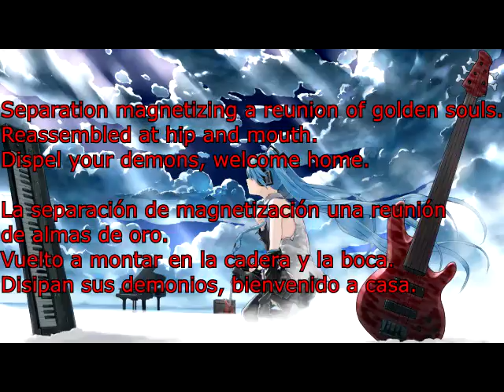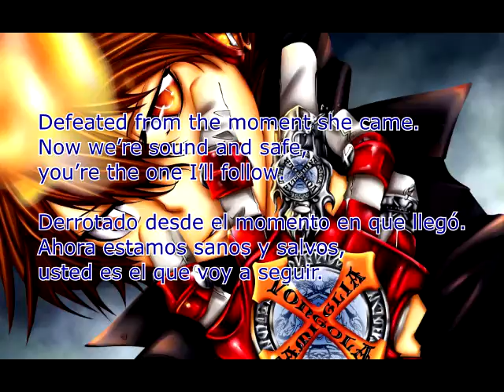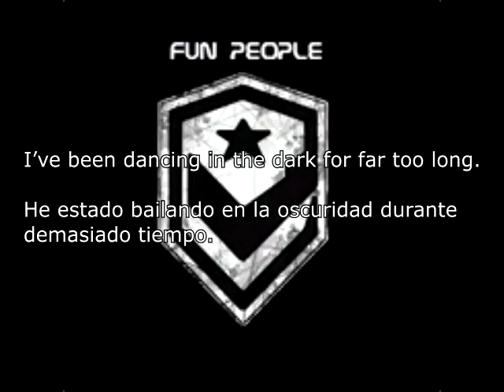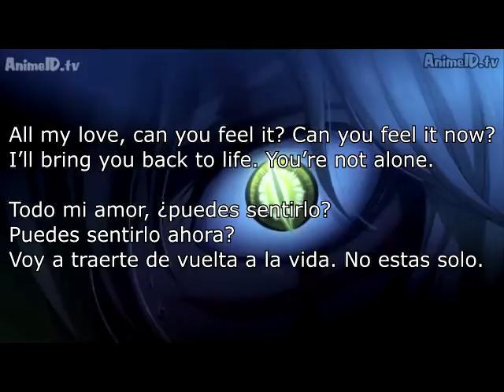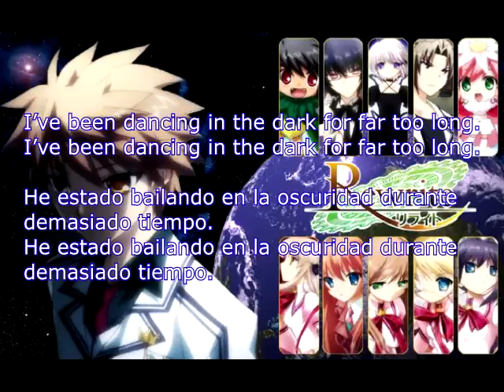sacred organs - ghost atlas (sub español)